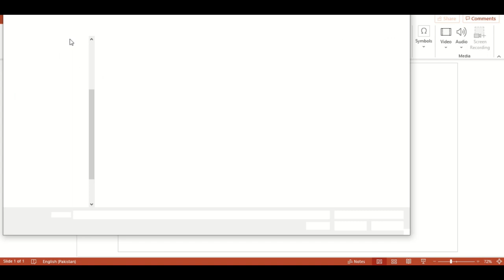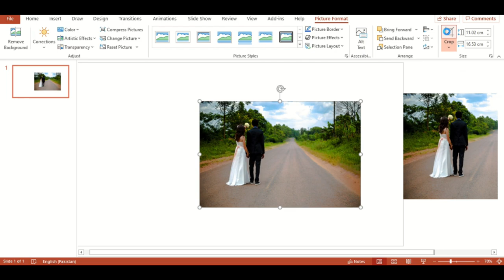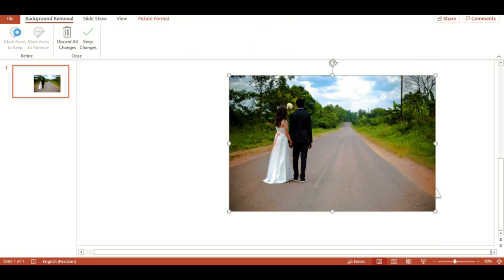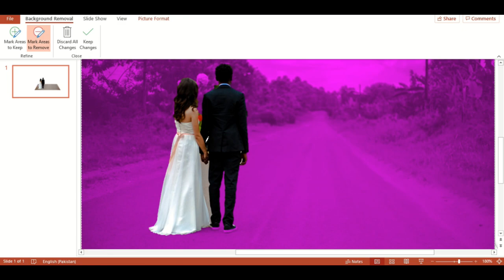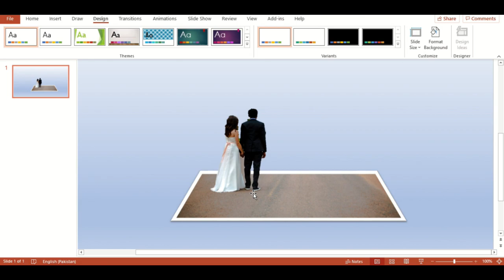Convert a Dull Image into 3D in PowerPoint by Computer Geek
How to convert a dull Image into 3D  in PowerPoint by Computer Geek.

PowerPoint provides us the better solution for these shapes to convert them into real life object which means we can convert a 2D shape into 3D Object for better representation. This makes user or audience understand your thoughts or point of information which you want to deliver through your presentation.